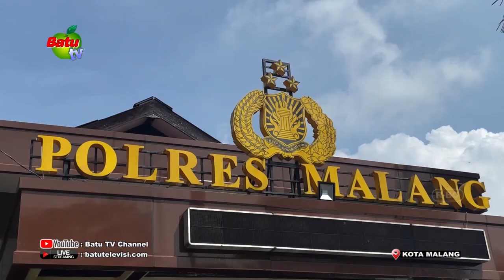KELUARGA KORBA TRAGEDI KANJURUHAN KECEWA DENGAN PENGUSUTAN TRAGEDI